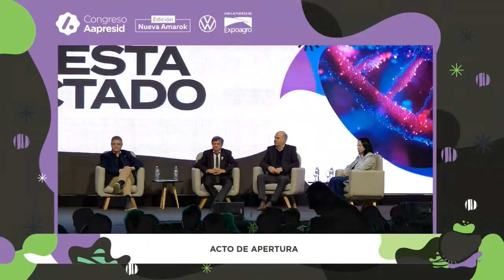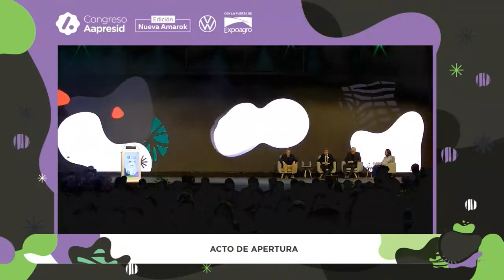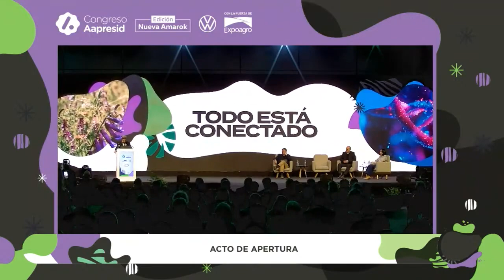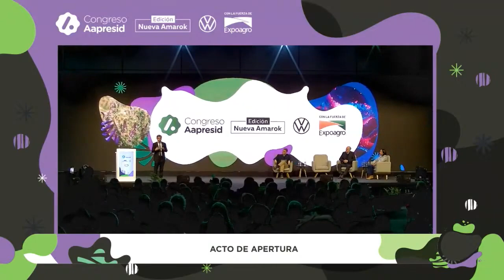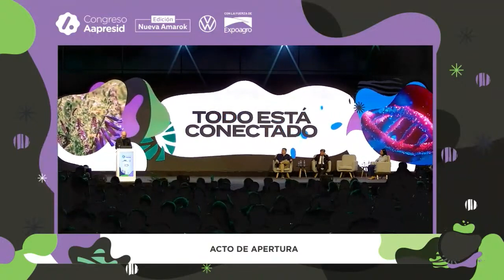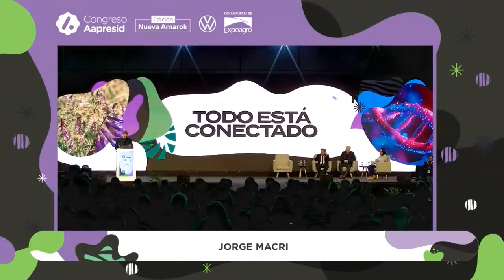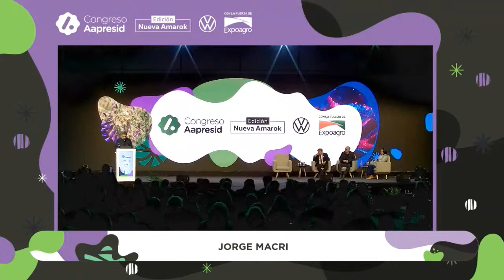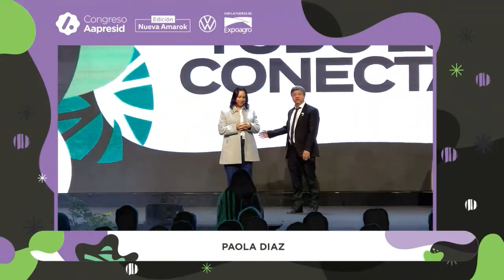Acto de Apertura (English)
Opening

Dia 1 Congreso Aapresid 2024 - Auditorio Nueva Amarok VW